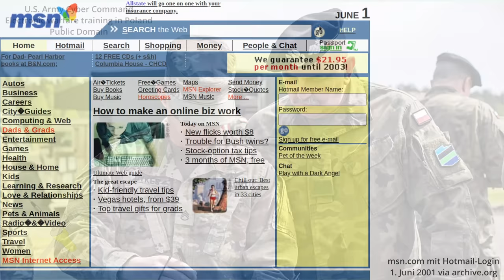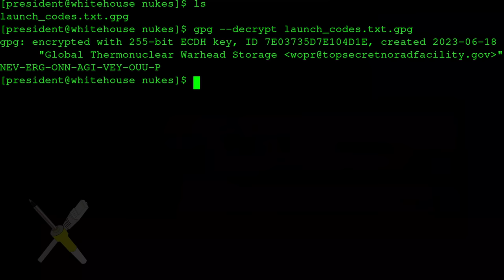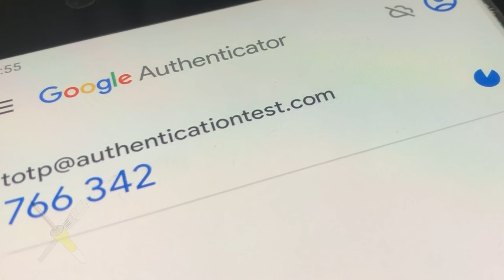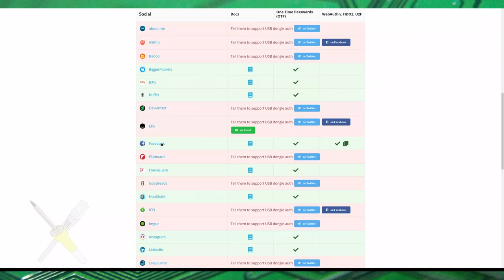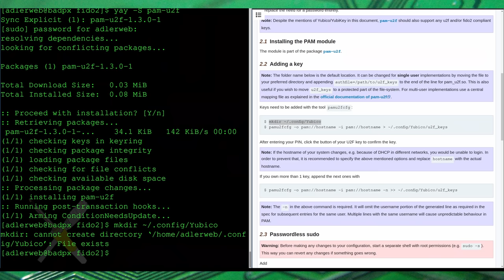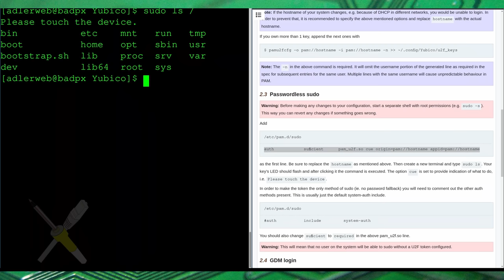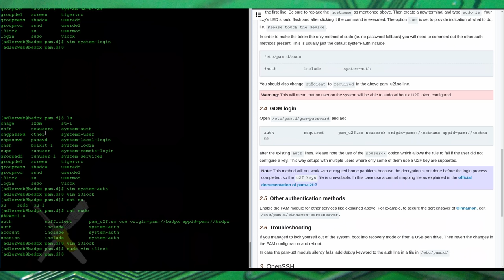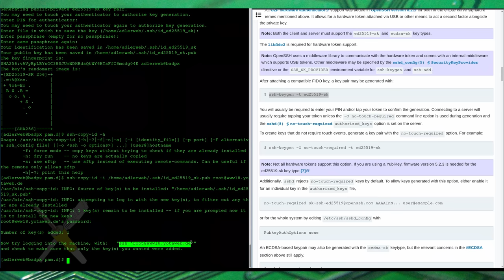BitBastelei #545 - 2FA und FIDO U2F für Linux und SSH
Ein Passwort alleine ist heute an vielen Stellen nicht mehr ganz Zeitgemäß. Oft wird heute ein zweiter Faktor genutzt. Diesmal daher ein kleiner Überblick über gängige Faktoren und ein Blick darauf, wie mein FIDO2- bzw. U2F-Sticks für Linux-Systeme und OpenSSH nutzen kann.

Inhalt:

00:00 Vom Passwort zu 2FA
01:40 Faktoren: Wissen, Haben, Sein
02:00 Sein - Biometrische Faktoren
03:21 Haben - Smartcards & Co
03:54 Push-Techniken: SMS/Mail
04:28 Push-Techniken: Apps
05:05 TOTP
07:45 FIDO/U2F
11:30 OS-Login mit U2F / PAM unter Linux
20:07 SSH-Login mit U2F
23:31 Fazit

Ergänzungen:

- 00:55 - Foto "Cyber" von erdbeernaut · CC0
- 09:36 - Wobei das in den meisten Fällen nicht zu empfehlen ist

Transparenz:

Selbst gekauft/allgemeine Werbegeschenke einer Konferenz, wo kostenpflichtig selbst bezahlt, zum Zeitpunkt des Videos nichts mit den Herstellern zu tun. As usual.